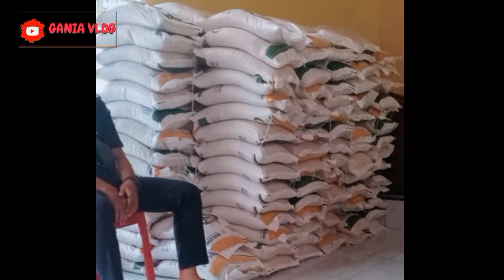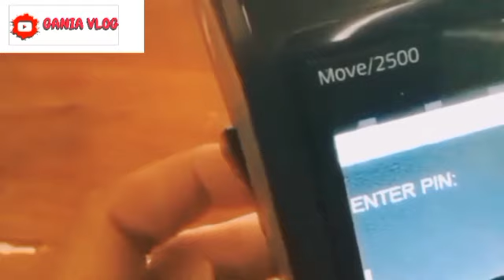5 BANTUAN SOSIAL PEMERINTAH CAIR SERENTAK? MULAI HARI INI SENIN + TAMBAHAN TGL 9-30 SEPTEMBER 2024